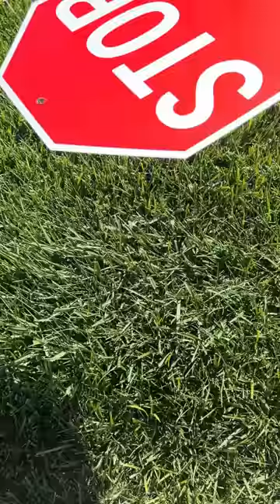Using a STOP SIGN as a steering wheel?? 😱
DO THESE EXPERIMENTS YOURSELF! 👇
CamsToys.com

Hey guys this is my 3237th ​ video on here! If you're reading this DM me "😎" on lG for a message back! ;)

Today I tested a new steering wheel! Hope you enjoy!

ALL THE GEAR I USE TO MAKE VIDS:
The Camera I Use
The Lense I Use
Cheap Version of the Lense I Use
The Big Lense I Use
Cheap Version of the Big Lense I Use
BEST Tripod For TikToks
The Camera Tripod I Use
The BEST Ringlight
The Studio Lights I Use
The GoPro I Use
Super High Quality SD Card I Use
Another Cheaper SD Card I Use
The Computer I Use To Edit
DRONE that is awesome!!
Phone That Shoots My TikToks!
Phone Case I Use

PRANK
GAME
HOME
AT HOME
DIY
FUN
TIKTOKERS
SODA
COKE AND MENTOS
EGG
Satisfying TikTok
DIY
Do it yourself
Homemade
DROP TEST
100 mini balloons
Balloons
SODA
soda
coke
coke and mentos
magic
magic trick
party trick
easy magic
Prank
mom
pranks
moms
comedy
mom fails
Mansion
Hide & Seek
Big house
Charli damelio
Addison Rae
TikTokers
TikTok Drama